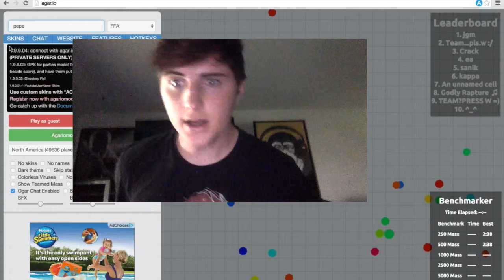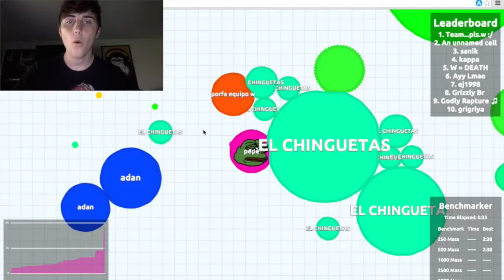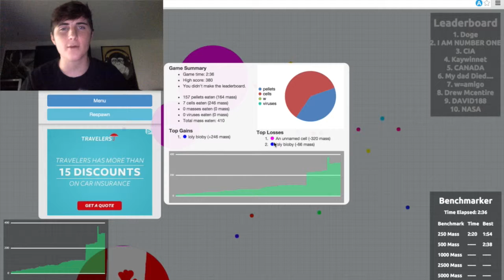WHY ME SIRRRR!!-AGAR.IO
Hey guys! Agar.io is such a fun game i love playing it its so simple but is so hard at the same time.